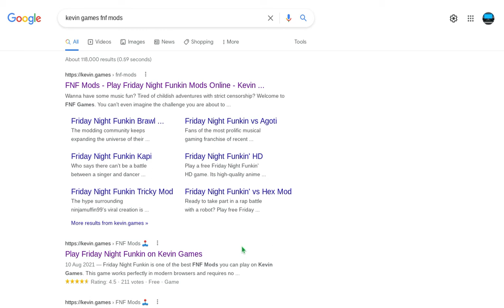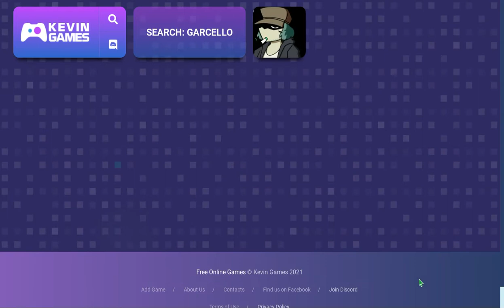Fnf mods (I suck at them)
I first tried the guest mod, then the garcello mod.